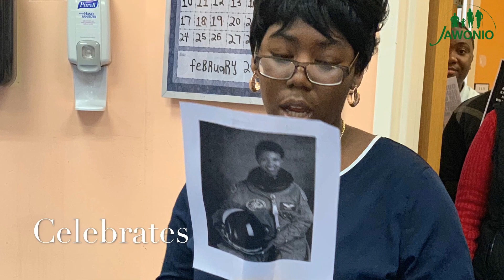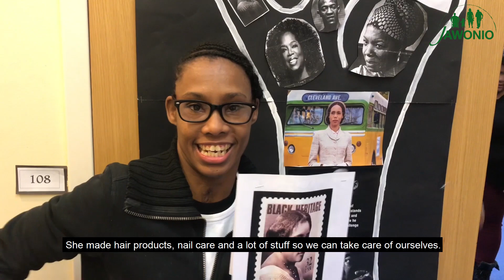Jawonio Celebrates Black History Month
Jawonio Day Programs celebrated Black History Month in February in a variety of ways: poetry readings, educational presentations, and music. The Yonkers Day Habilitation Programs celebrated with a very unique Black History Month parade and the re-enactment of Rosa Parks' refusal to give up her seat on the bus to a white man in Montgomery, Alabama in 1955 which sparked the Montgomery Bus Boycott and Civil Rights Movement.